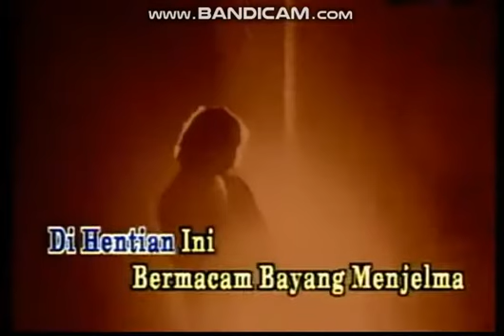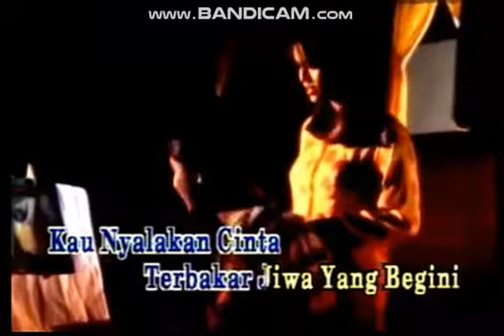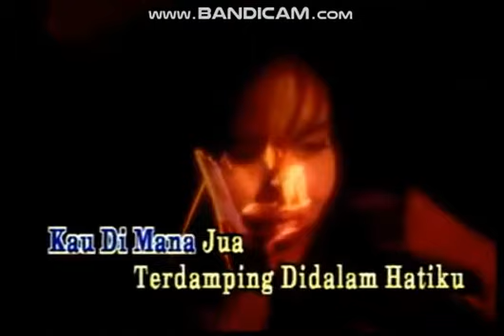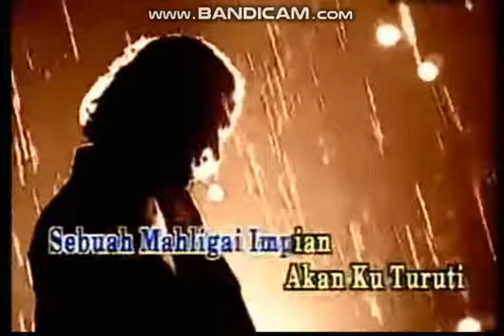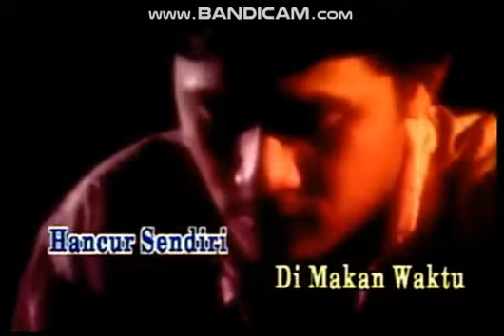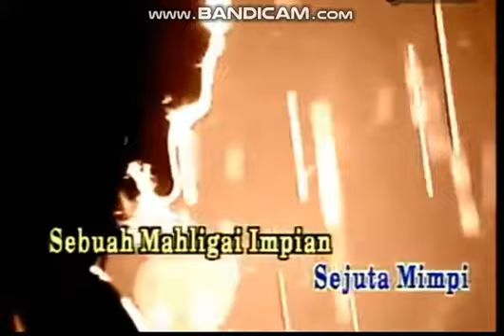Hentian ini - XPDC (Karaoke HD)